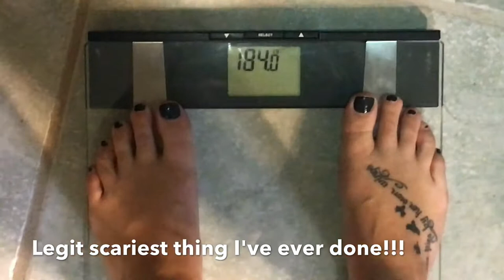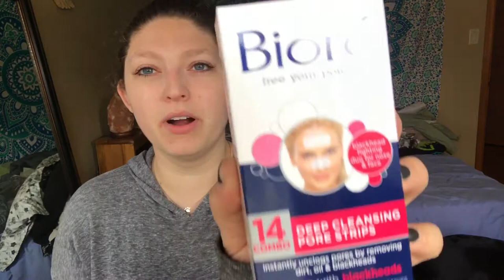Scariest thing I've done |Episode 1 | Finding your way with Kay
Starting this new series for myself and anyone that wants to join! We are all not the skinniest and fittest at the moment. But it is a goal we are working at to be healthy. I hope to help anyone else that is working on their body and is starting their journey! We will get there together! :)